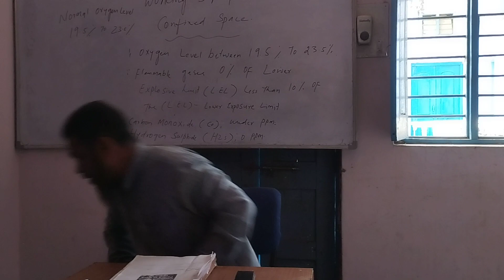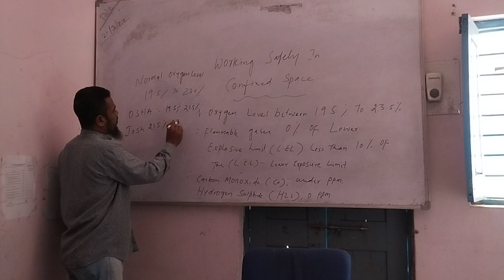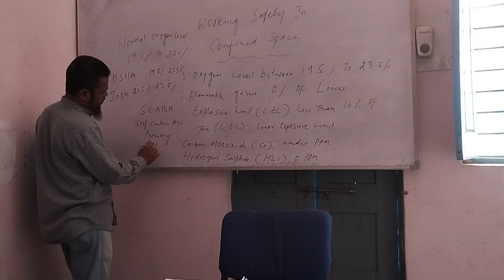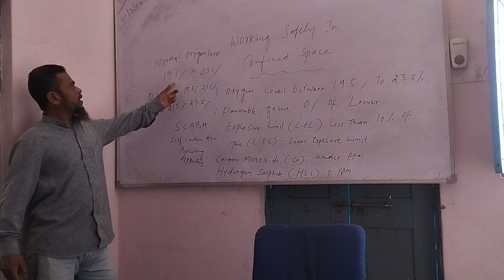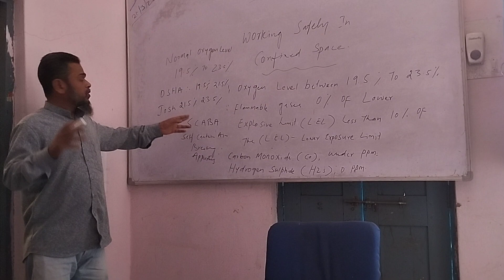Confined space/ working safely in C/S